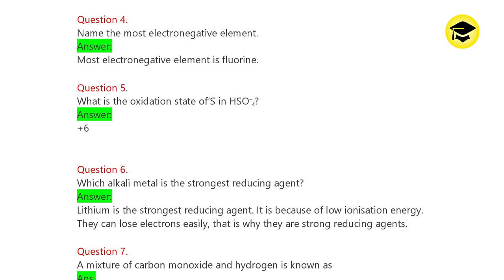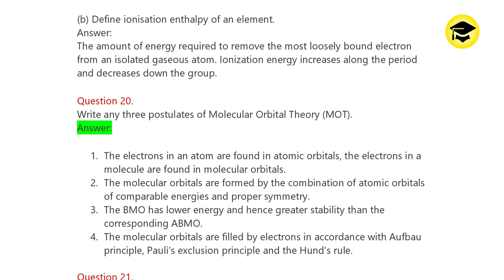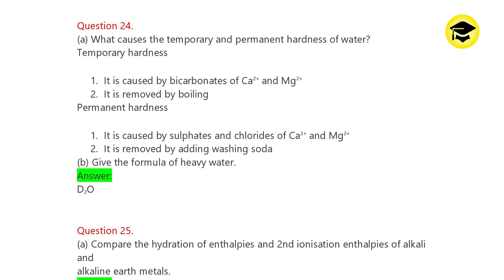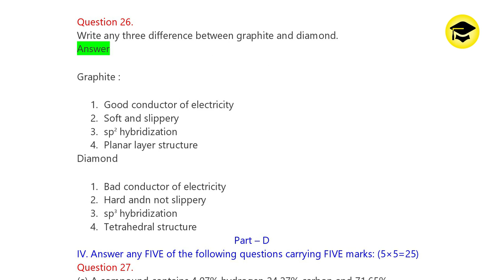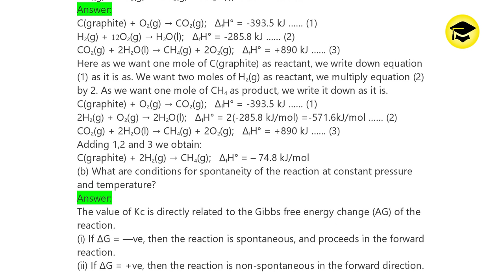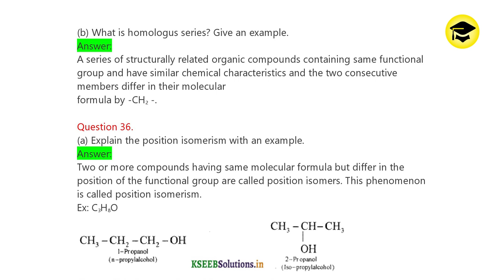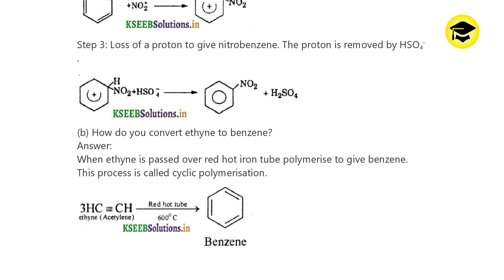1st PUC Chemistry Model Question Paper 2 with Answers 2021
Chemistry 1st PUC Model Question Paper 2 with Answers 2021

1st ಪಿಯುಸಿ

Karnataka 1st PUC Kannada Textbook Answers, Notes, Guide, Summary, Solutions
1st PUC Kannada Notes 2020 1st PUC Kannada Guide
1st PUC Kannada Textbook Answers, Notes, Guide
1st PUC Kannada notes
Easy Learn